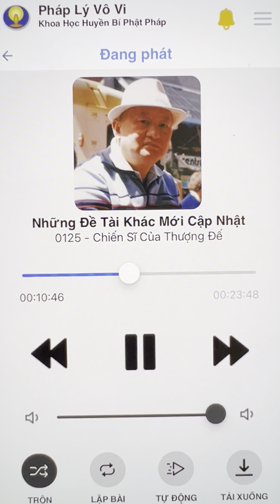Vĩ Kiên: Sau trận hạch tâm (nuclear war) của thế giới